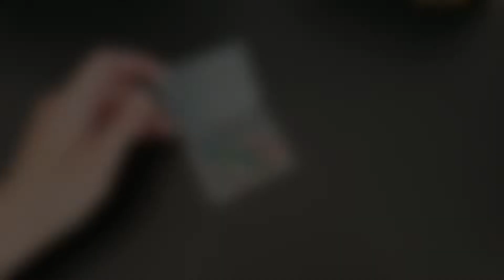Diy Kristall Anhänger aus Draht/ Drahtschmuck selber machen/ Schmuck Anleitung zu nach basteln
diese Woche möchte ich euch zeigen wie Ihr aus einem Einfachen Anhänger ein tolles Drahtschmuck zaubern könnt. Für mein Video habe ich einen Quarz Kristall verwendet. Ihr könnt natürlich auch andere Anhänger verwenden. Für das Design brach ihr folgende Sachen:

- Draht mit 0,8 mm, mit einer länge von 40 cm
- Draht mit 0,3 mm, mit einer länge von 250 cm
- einen Anhänger mit Loch das mindesten 0,8 mm hat

Und euch wünsche ich viel Spaß beim nach drahten. 😉

Eure Sarah

P.S. Die Links zu den Produkten findet ihr hier unten ⤵️

- hell Silber Kupferdraht 0,8mm (Amazon * Link)

- hell Silber Kupferdraht 0,3mm (Amazon * Link)

-Kristall als Beispiel für den, den ich verwendet habe (Amazon * Link)

Werkzeuge:

- Bügelzange (Amazon * Link)

- Seitenschneider (Amazon * Link)

- Rundzange (Amazon * Link)

- Flachzange (Amazon * Link)

Kanal Support Möglichkeiten:

- Videos schauen, like, kommentieren und teilen

- Amazon Wunschliste

Damit könnt Ihr vielmehr diesen Kanal & mich unterstützen. Damit ich weiter tolle Videos für auch machen kann.

(DrahtElfe ist Teilnehmer des Amazon-Partnerprogramm, das zur Bereitstellung eines Mediums für Webseiten konzipiert wurde, mittels dessen durch die Platzierung von Partner-Links zu Amazon.de Entgelte verdient werden können.)